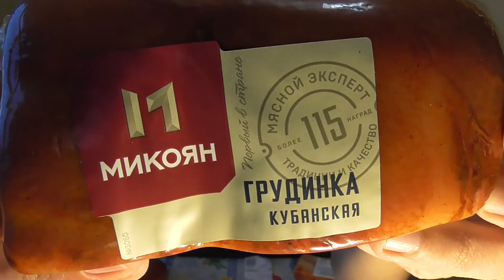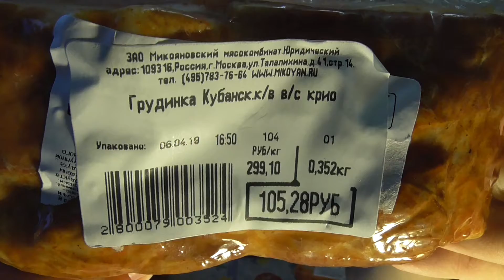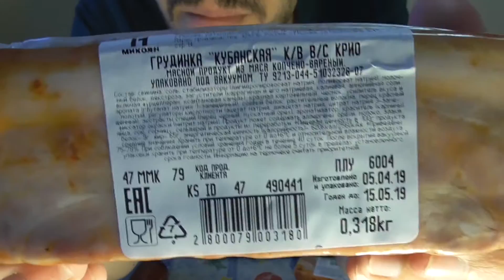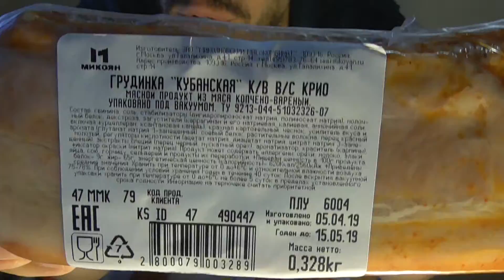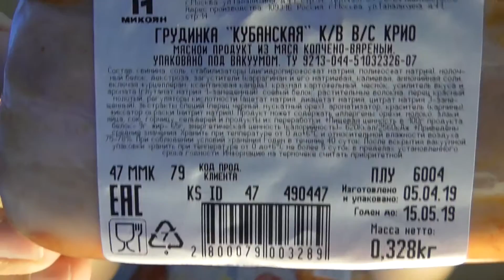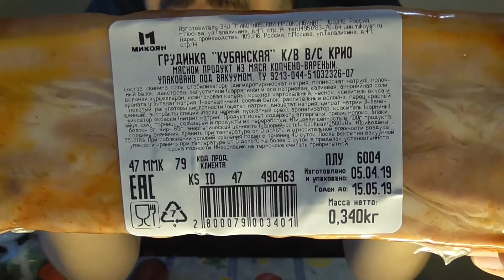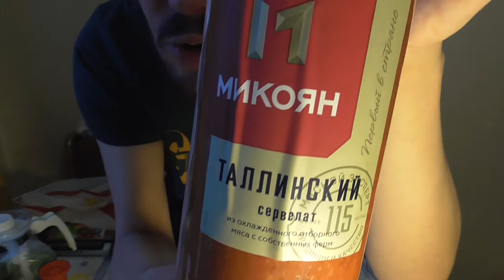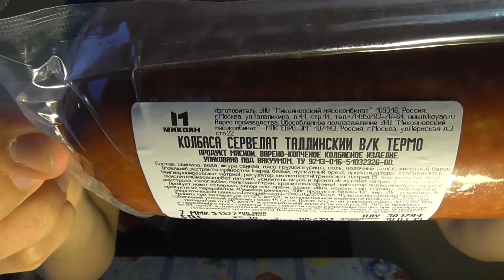ОБЗОР МЯСНЫХ ПОКУПОК ИЗ ФИРМЕННОГО МАГАЗИНА МИКОЯН 06.04.2019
Если вам нравятся мои работы, и если у вас есть желание помочь мне в этом далеко нелегком деле, то я буду безгранично рад вашей финансовой помощи и поддержке:☺На развитие канала ☛Яндекс деньги
Пишите мне в личные сообщения в контакте!